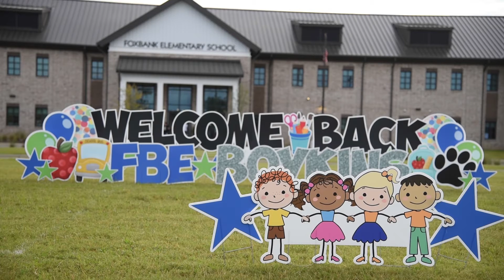Foxbank Elementary staff welcomes back students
With teachers and students facing new challenges this school year, Foxbank Elementary made it a goal to keep things as “normal” as possible – and keep things upbeat as children entered the building for their first day back inside the building since March.